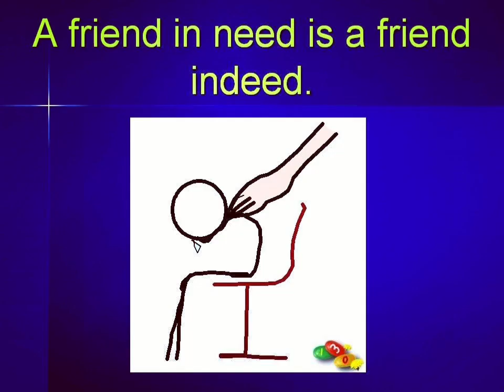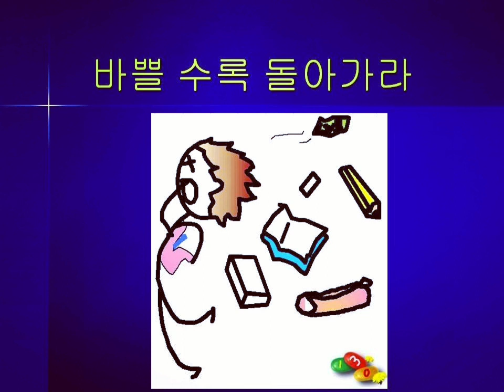그림 보고 영어속담 뜻 맞추기